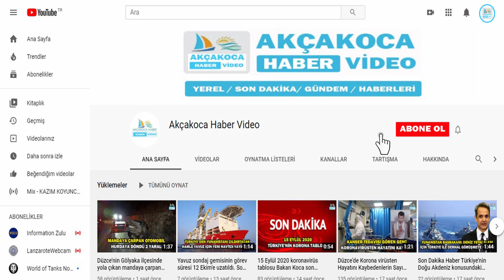5 EKİM 2020 PAZARTESİ Akçakoca da Bugün 1 Kişi Vefat Etti